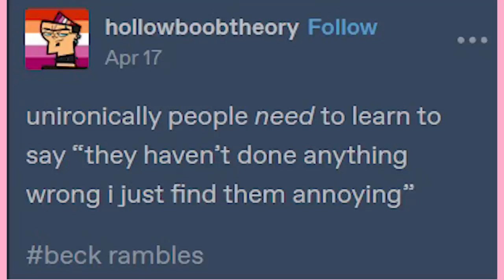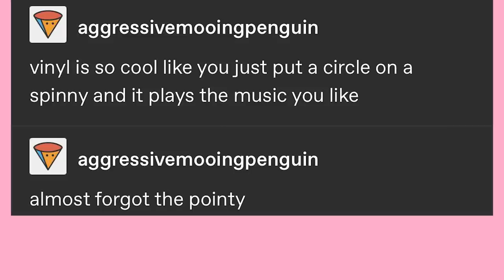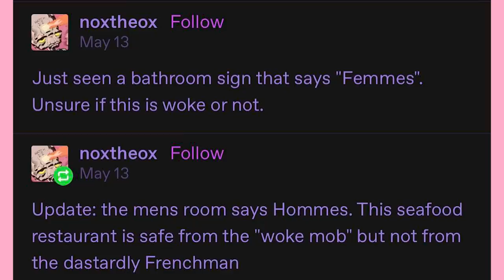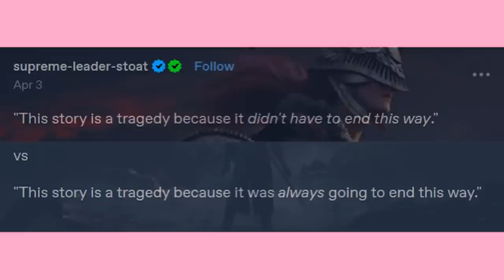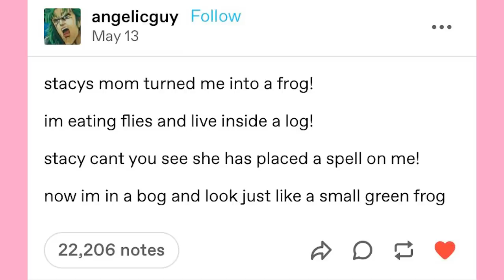Eepy | Late Night Tumblr Posts